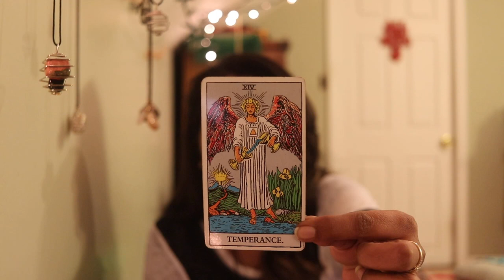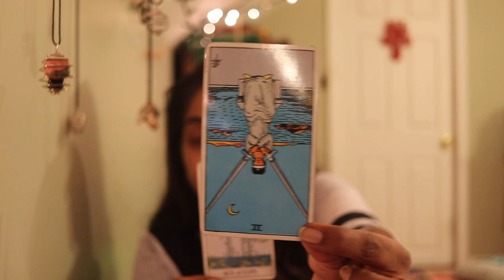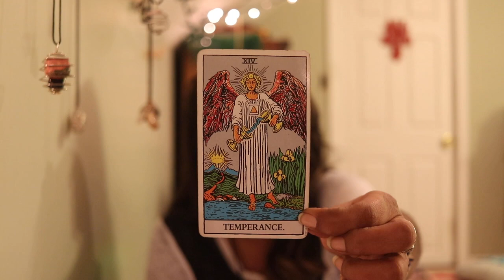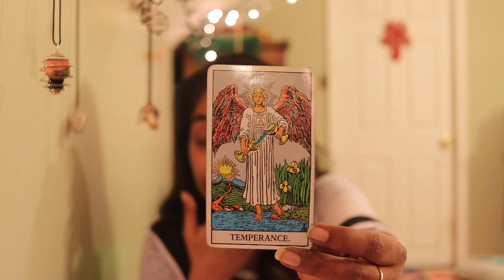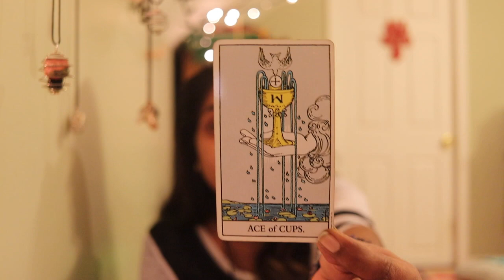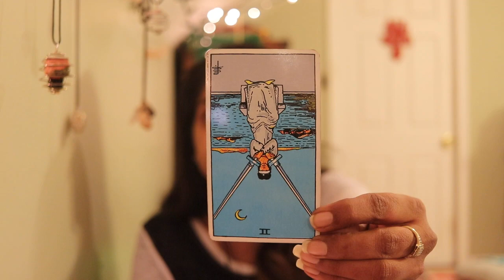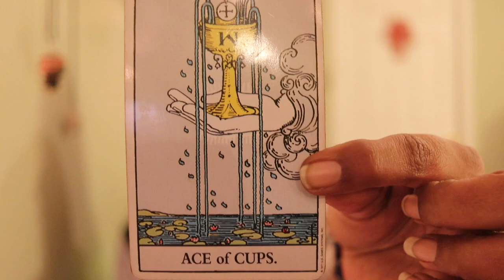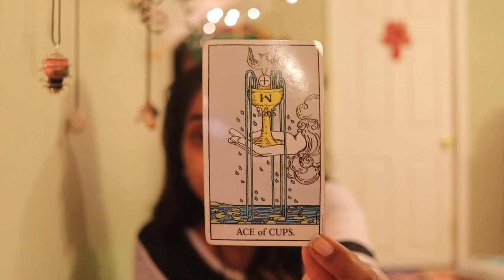ARIES " PATIENCE IS YOUR FRIEND" READING FOR 1ST HALF OF FEBRUARY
ARIES SUN MOON RISING AND VENUS SIGNS

Contact my Instagram for personal readings- @noshielightworkaf
1 Question- $7.00
2 Questions - $10.00
3 Questions - $15.00